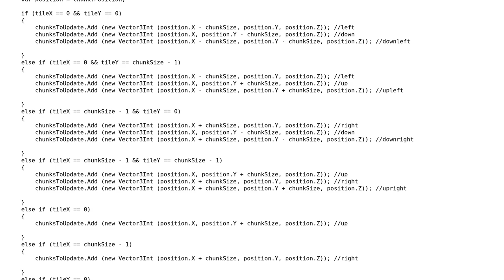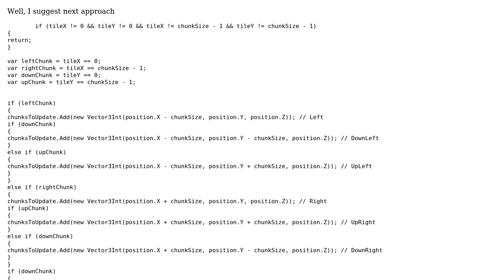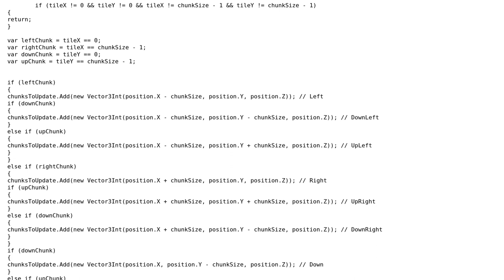Code Review: Method for obtaining adjacent chunk positions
With thanks & praise to God, and with thanks to the many people who have made this project possible! | Content (except music & images) licensed under CC BY-SA | Music | Images & others | With thanks to user Mike Hunt user forsvarir user Bohdan Yarema and the Stack Exchange Network Trademarks are property of their respective owners. You are responsible for your own actions.